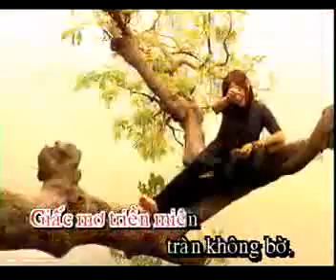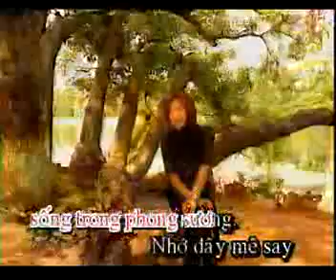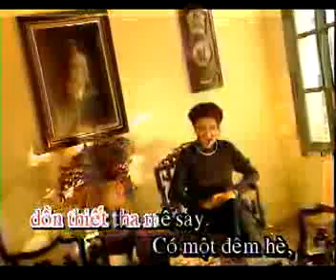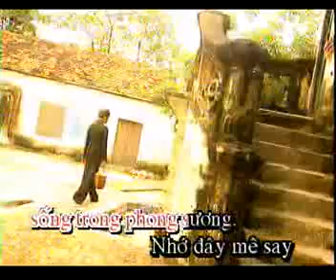Hương cố nhân - Thanh Lam (MV)